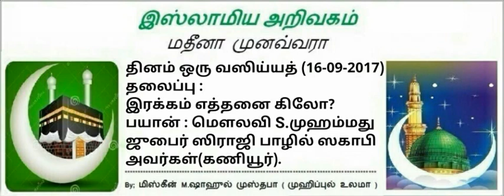37 - இரக்கம் எத்தனை கிலோ?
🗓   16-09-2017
📜தலைப்பு:
 ✨ *இரக்கம் எத்தனை கிலோ?*✨
⏰ ~நிமிடங்கள் - 10:43

🎙🎙உரை🎙🎙                             *🎓S.முஹம்மது ஜுபைர் ஸிராஜி பாழில் ஸகாபி (கணியூர்)*
🕌மஸ்ஜிதுல் அமீன்,
அம்மாப்பட்டினம் வடக்கு, புதுக்கோட்டை.